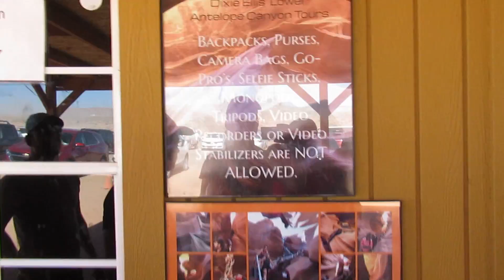Dust storm hitting the check in area for the Lower Antelope Canyon June 2018